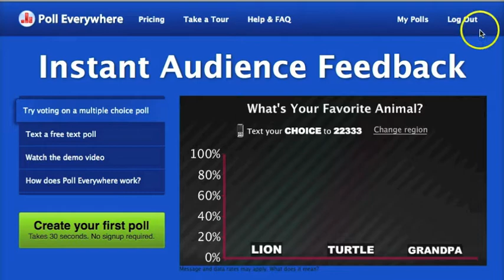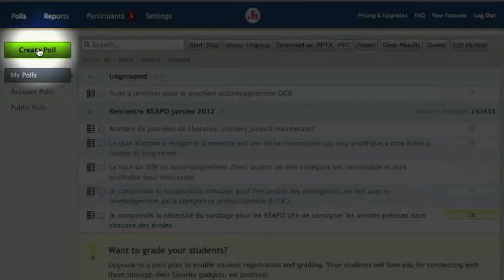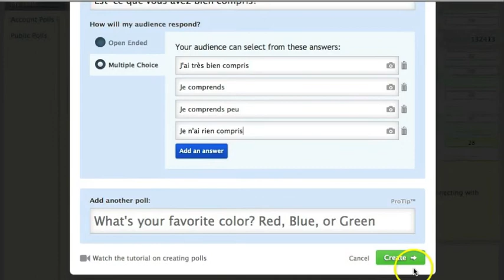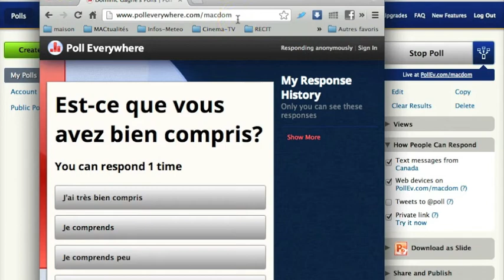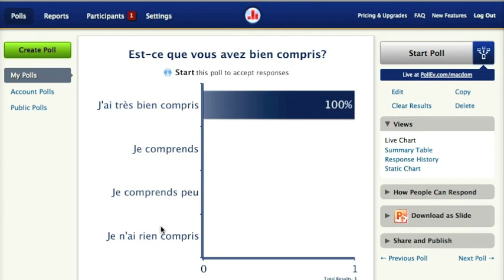PollEverywhere RECIT CSVDC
Possibilités et fonctionnement de cette application Web de sondage en direct